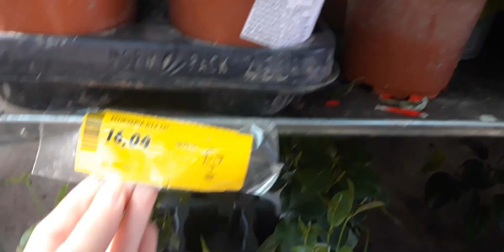Sunt in Dedeman, va arat ce plante am gasit! (este plin de flori)